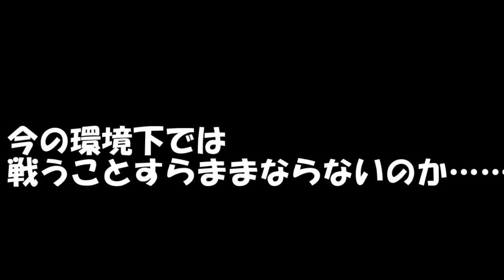【ポケモンUSUM】ポケモンクリスタル、世代を超えて最新作に参戦！